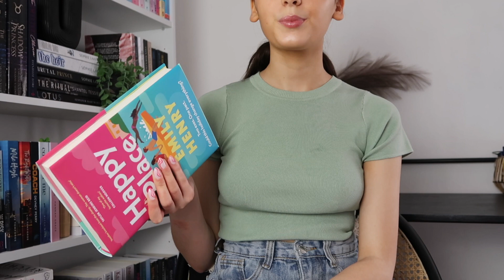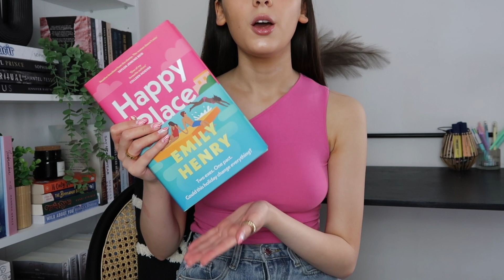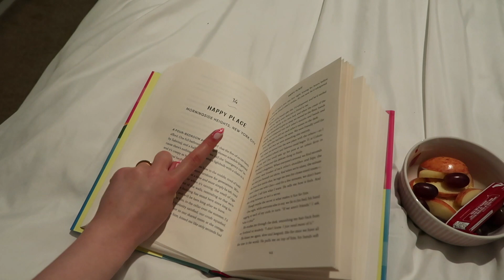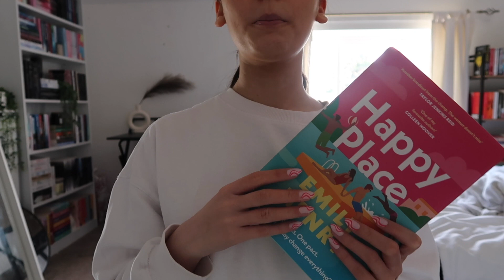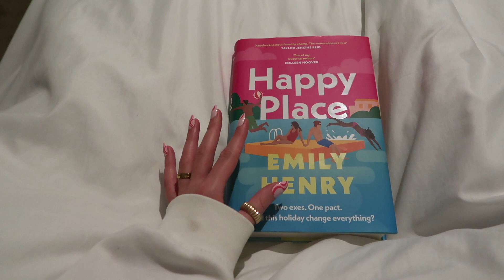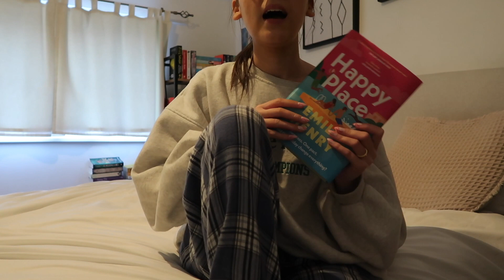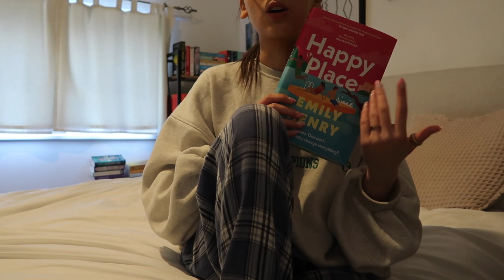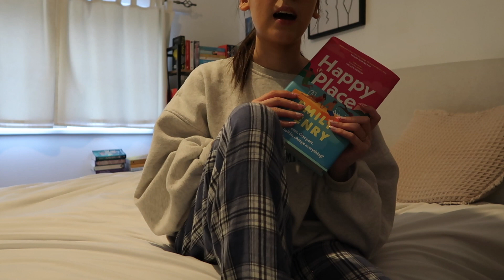Happy Place Reading Vlog *Spoiler Free*